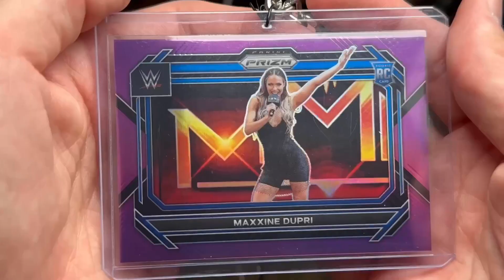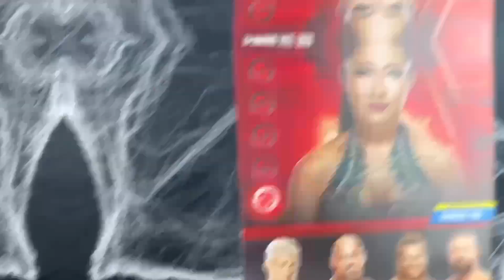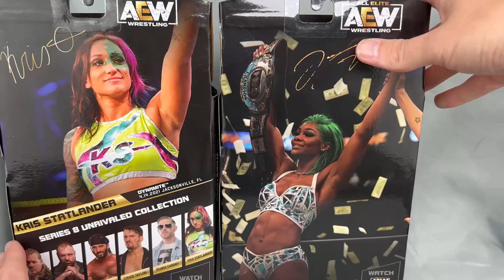Jade Cargill AEW Shop Exclusive 1/3000 Figure Unboxing and Review!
In the intro I finally face Co-Mayor Alexa since the betrayal and a challenge is accepted. After that I unbox and review the brand NEW Jade Cargill AEW SHOP EXCLUSIVE figure by Jazwares 1/3000. I also compare it to her previous figures to see how it stacks up!